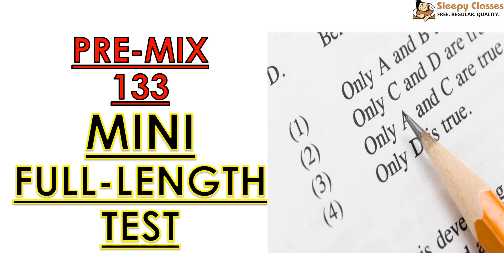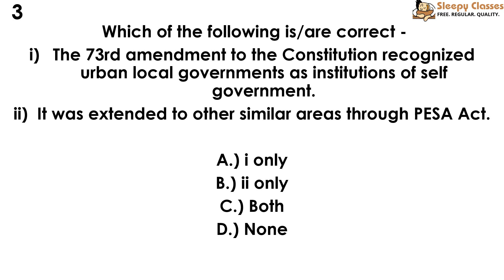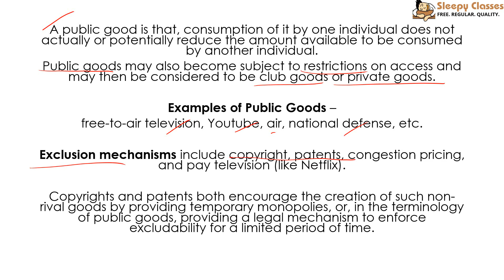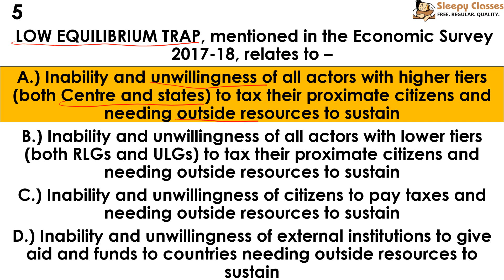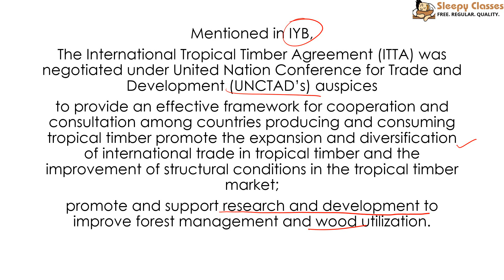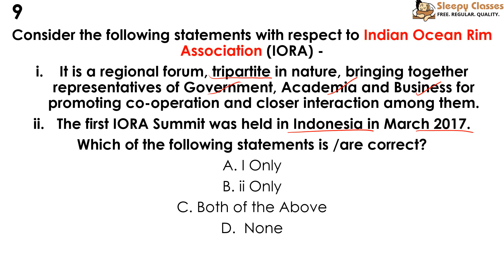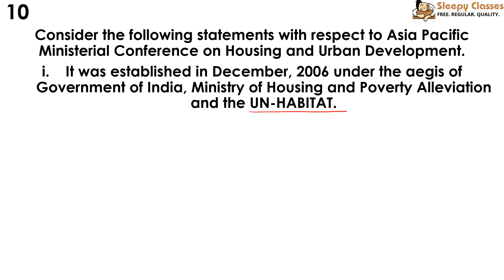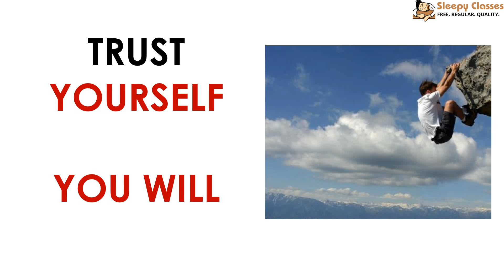Pre-Mix - 133 - Mini Full-Length Test - Prelims Oriented Questions for UPSC || IAS